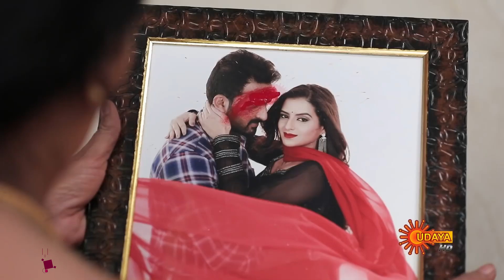Devayani - Episode Revisit | Udaya TV Serial | Kannada Serial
Watch the Best Scene of the Popular Kannada Serial Devayani that airs on Udaya TV.

 Devayani is a romantic drama serial on Udaya TV. Srivatsa marries Devayani, after eight years of love, inspite of a holy saint’s prediction of her death, if she gets married. True to his prediction, Devayani faces an early death. How Devayani’s soul hunts for her killer and does she exact vengeance forms the story.